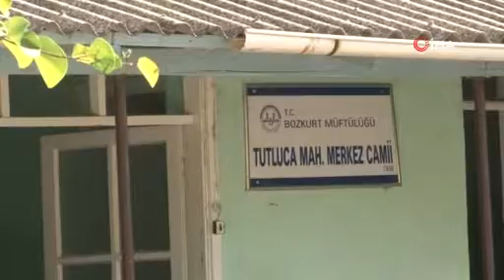- 30 metrelik minarenin yıkılma anı kamerada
- 30 metrelik minarenin yıkılma anı kamerada
- Depremde ağır hasar gören minare ve cami iş makinesiyle yıkıldı